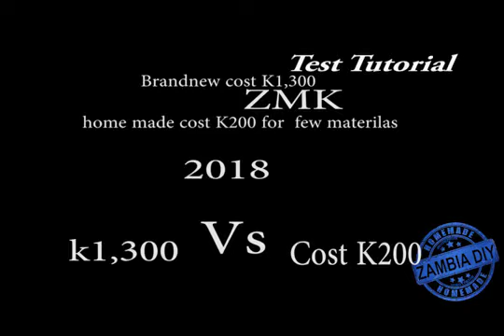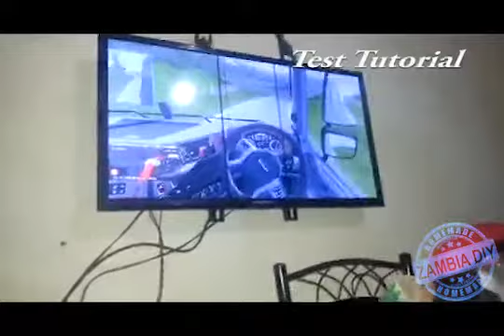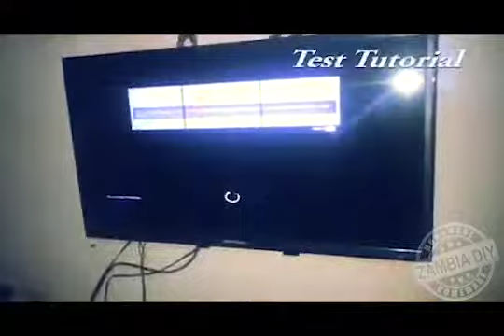How to make a home made steering wheel using keyboard and mouse part1